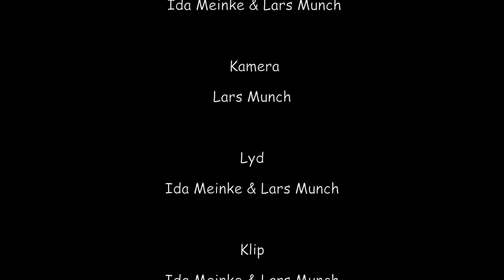ida stop motion